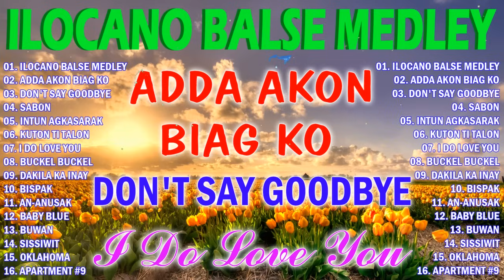ILOCANO BALSE MEDLEY 2025 || MOST REQUESTED ILOCANO LOVE SONG NONSTOP MEDLEY - ADDA AKON BIAG KO🍁